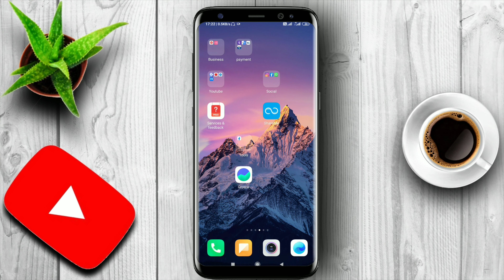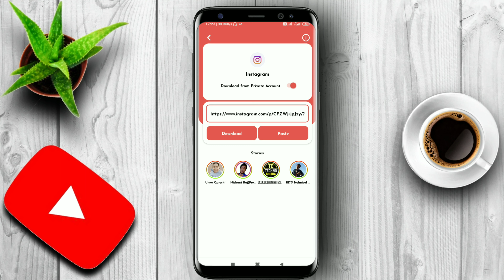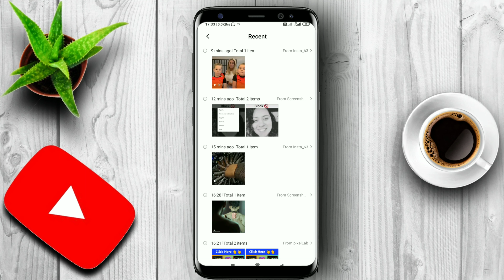Instagram Video Download | How To Download Instagram Video | Instagram Video Download App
Hey Guys in this video I will show you Instagram Video Download | How To Download Instagram Video | Instagram Video Download App

Related Queries --
1) Instagram Video Download
2) How To Download Instagram Video
3) Instagram Video Download App
4) Instagram
5) Instagram Reels Download

MY GEARS :-
CAMERA TRIPOD
My Phone

PS: Don't forget to SUBSCRIBE Tech Solver for more Trusted & Awesome videos Copyright Disclaimer under Section 107 of the copyright act 1976, allowance is made for fair use for purposes such as criticism, comment, news reporting, scholarship, and research.